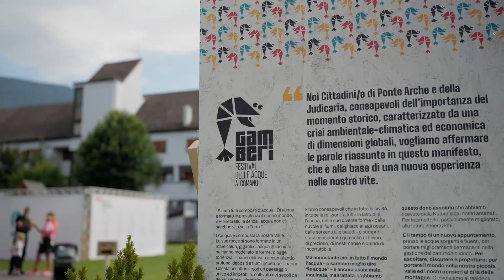GAMBERI Ed.2024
GAMBERI - Festival delle Acque a Comano
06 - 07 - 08 settembre 2024
Comano Terme
Parlare d'acqua significa parlare di futuro: un weekend di incontri, talk, escursioni, spettacoli e musica per portare miglioramenti permanenti nella gestione del patrimonio idrico.